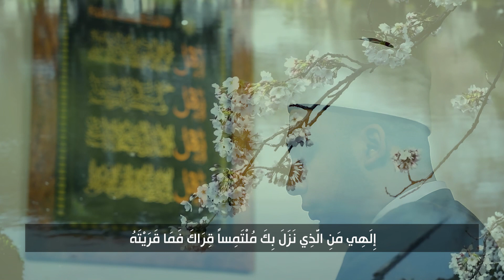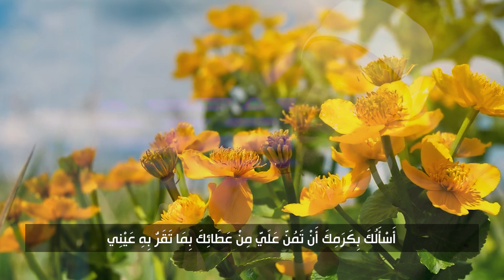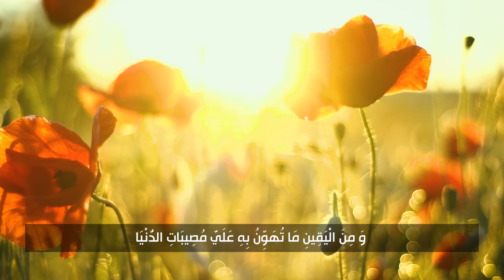مناجاة الراجين بصوت فضيلة القارىء الشيخ أسامة الجمال